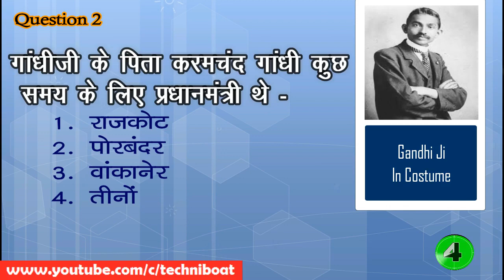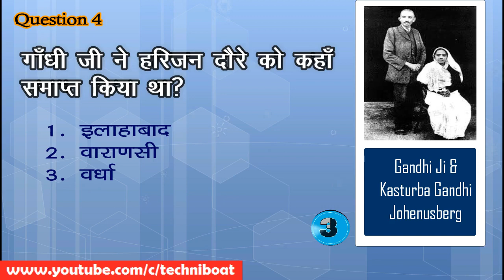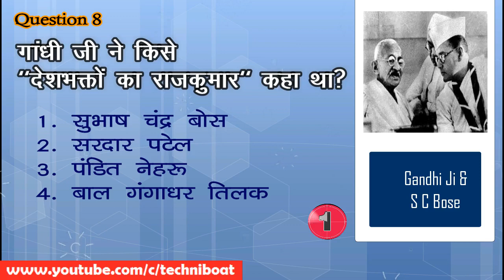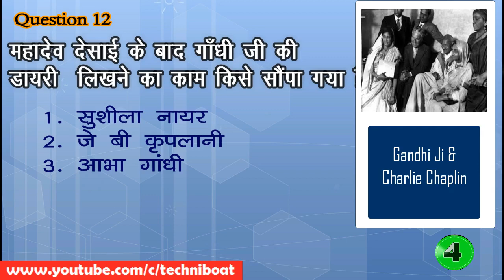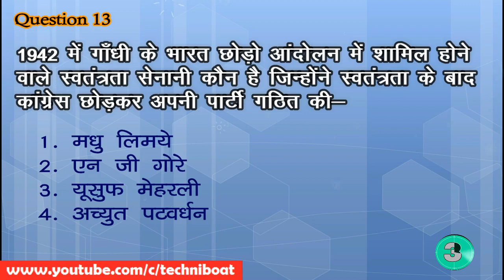Mahatma Gandhi GK | महात्मा गाँधी सामान्य ज्ञान |GK QUIZ and QNS| P-2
General Knowledge, Competitive  General Knowledge in Hindi, Competitive GK Quiz in Hindi, Interesting Facts in Hindi, Competitive GK 2019 Class in Hindi | GK for All Exams, mahatma Gandhi general knowledge

Topics Covered

गांधीजी को स्कूल के दिनों में कौन सा खेल / व्यायाम सबसे ज्यादा पसंद था -

गांधीजी के बारे में निम्नलिखित में से कौन सा कथन सही नहीं है ?

गांधीजी के पिता करमचंद गांधी कुछ समय के लिए प्रधानमंत्री थे-

कस्तूरबा गांधी का निधन

गाँधी जी ने हरिजन दौरे को कहाँ समाप्त किया था ?

महादेव देसाई गांधी जी के सचिव के रूप में कब शामिल हुए?

जिसने गांधी जी को "एक अच्छा आदमी" बताया

गांधी जी ने किसे "देशभक्तों का राजकुमार" कहा था ?

गांधी जी और मार्टिन लूथर राजा के बारे में निम्नलिखित में से कौन सा सही नहीं है-

गाँधीजी ने किस स्थान पर वल्लभ भाई पटेल को 'सरदार' की उपाधि दी?

महादेव देसाई के बाद जिन्होंने गांधी जी को दैनिक डायरी लिखने का काम सौंपा -

1942 में गाँधी के भारत छोड़ो आंदोलन में शामिल होने वाले स्वतंत्रता सेनानी कौन है जिन्होंने स्वतंत्रता के बाद कांग्रेस छोड़कर अपनी पार्टी गठित की-

"स्वराज" से गांधीजी का क्या मतलब था?

हरिजन सेवक संघ का केंद्रीय कार्यालय कहाँ है?

The games/exercise Gandhi ji like most during school days was-

Which of the following statement about Gandhi ji is not correct?

Gandhiji’s father Karamchand Gandhi was Prime Minister for sometime in

Kasturba Gandhi died at

Identify the place where Gandhiji’s Harijan tour terminated-

Who made this observation about Gandhi ji- “he laugh like child and adores children.”

When did mahadev desai joined Gandhi Ji as his secretary?

Who described Gandhi ji as “a good little man”

Who was described by Gandhi ji as “prince of patriots” ?

Which of the following about gandhiji and martin luther king is not correct-

At which place gandhiji gave title of ‘sardar’ to vallabh bhai patel?

after mahadev desai who entrusted with the task of writing Gandhi ji daily diary –

Identify the freedom fighter that plunged into the gandhi’s ‘quit india movement in 1942, but after independence left the congress and formed the social party of india-

Which of the following is not Gandhiji’s view about women?

What did Gandhiji mean by “swaraj”?

Where is the central office of Harijan Sevak Sangh?